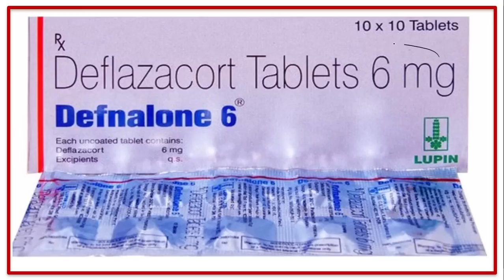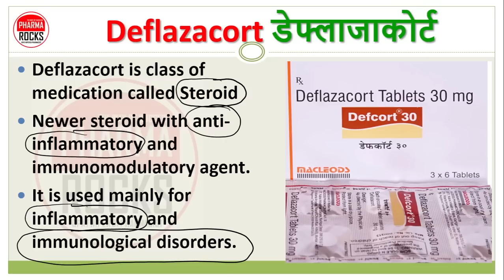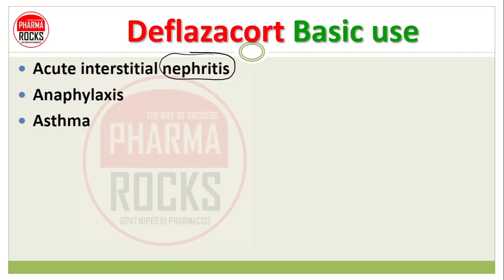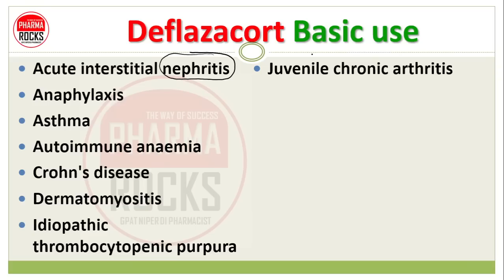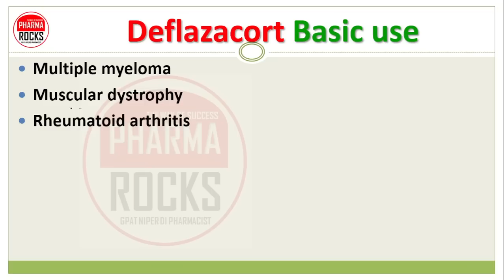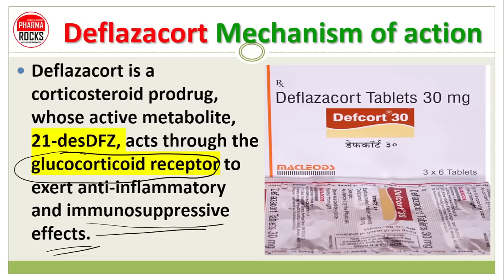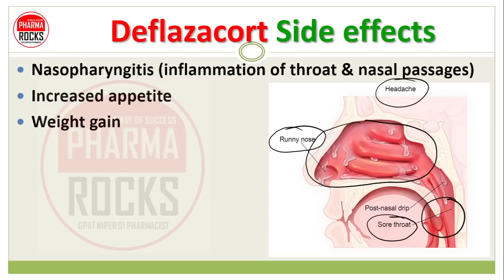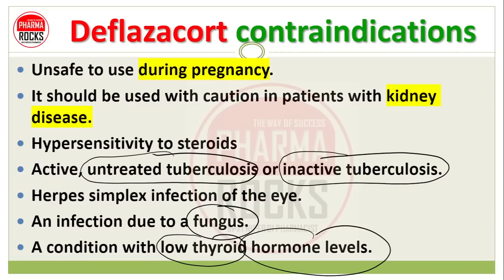डेफ्लाज़ाकोर्ट की जानकारी, लाभ, फायदे, उपयोग, कीमत, Deflazacort, Hindi, Detail Review,